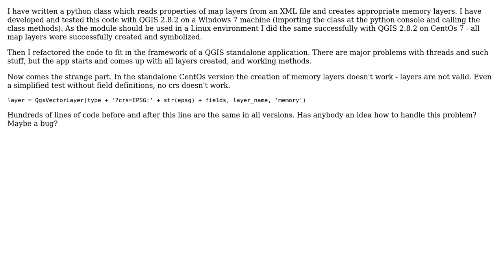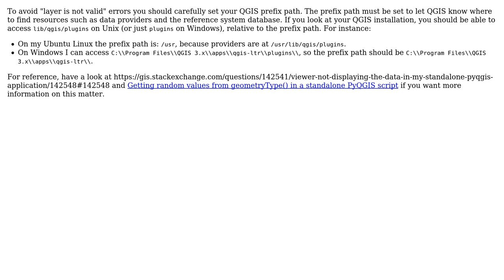GIS: Layer is not valid error in my standalone PyQGIS script/app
With thanks & praise to God, and with thanks to the many people who have made this project possible! | Content (except music & images) licensed under CC BY-SA | Music | Images & others | With thanks to user German Carrillo user Detlev and the Stack Exchange Network Trademarks are property of their respective owners. You are responsible for your own actions.